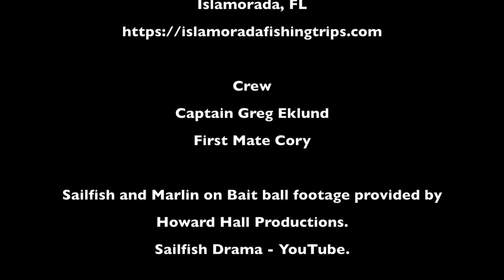Offshore Fishing 1-4-16 on Cloud Nine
A day of fishing with the crew of Cloud Nine out of Islamorada, FL